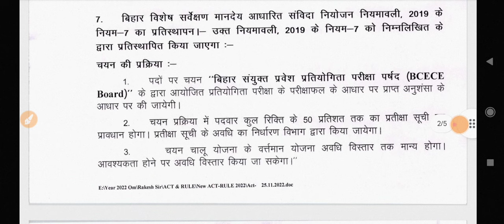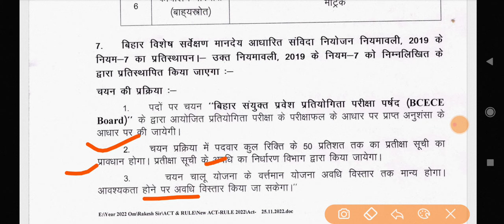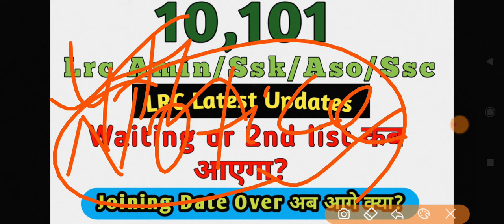LRC #10101 Joining Date over/ कब आएगी 2nd list? Waiting list update/ Kya 4th times chance milegi?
LRC#10101 Waiting list dekho babal/ bahut seat khali h/ सभी जिलों का खाली सीट। waiting list aayega🥳

LRC #10101 Waiting list dekho babal/ bahut seat khali h/ last july tak waiting list aayega🥳

LRC_10101 Thanku sir(jai singh)/ congrats to selected candidate/अब district allotment ke आगे क्या?

lrc 10,101 Amin "checklist & terms and assignment kaise download kare/ full video dlrs

A2Z Lrc Amin Joining news by dept/big breaking news/10,101 Amin joining update/ full joining process

lrcupdate How much important of formalities Email send by Lrc/क्या 2nd week of june se joining hogi?yr opinion

Latest updates /Today Lrc latest News Amin,kanoongo,clerk aso by official notice/Lrc joiningLatest updates /Email aana start?Today Lrc latest News Amin & all post  official notice/Lrc joining

Lrc 10,101 Ka joining kab?/Lrc Amin ka district allotment kab?/Latest News joining date release soon

Lrc Joining latest updates/ 10,101 Joining news/ Lrc today updates/Master trainer ka चयन/ Dlrs

Latest updates /Today Lrc latest/ official notice/Lrc joining/ Training updates

जल्द ही ज्वाइनिंग शुरू होगा।जल्द आप लोगो को ईमेल आएगा। चुनाव आयोग ने दे दि है, हरी झंडी।Amin/clerk/

क्या 15 अप्रैल से Joining hoga? Lrc Amin Joining update/ Lrc amin latest news/Lrc amin latest update
Jai singh sir kya bole 15april se Lrc Amin ki joining hogi?

Format of Appointment/Full Joining Process of Amin,kanoongo,clerk aso by official notice/Lrc joining

After final merit list / Full Joining Process of Amin,kanoongo,clerk by official notice/ Lrc joining

lrc 10,101 full joining process
Lrc Ssa Amin ka joining kab se hoga?
lrc dlrs joining process
today Notice for Amin joining in 2024
lrc Amin joining me konsa documents lagega?
dlrs kanoongo Amin clerk ka kabse joining hoga?
lrc Amin ka joining kitne din chalega
lrc 10,101 ke liye joining kas se suru hoga
full joining process of Amin, clerk, aso, kanoongo of 2024 by official notice

Lrc Final Result declare/ जिनका चयन नही हुआ वे क्या करे? Waiting list कब तक आएगा? Lrc Waiting result
Lrc Waiting list kab tak aayega? 10,101 post Dlrs Waiting list kab dega?
jinka ni selection unka kaise hoga?

LRC 10,101 Result Declare // Dlrs Amin result declare

10,101 Amin Result declare 13-03-24

10,101 LRC Amin का result update/क्या आज(13-03-24) result आएगा /Lrc today latest updates/bcece lrc result update

13 March 2024 LRC Final merit list update
aaj ka update, today LRC update, today dlrs final merit list update, today bcece lrc result update
10,101 LRC Amin का result update/आज का latest news /Lrc today latest updates/bcece lrc result update
10,101 LRC Amin का result update/आज का latest news /Lrc today latest updates/bcece lrc result update
10,101 LRC Amin का result update/आज का latest news /Lrc today latest updates/bcece lrc result update
final merit list of ssa
aaj ka latest update, today news, latest updatesupdate
10,101 LRC Amin का result update/15-03-24 को result /Lrc today latest updates/bcece lrc result update
Lrc amin ka result kab aayega?
Lrc amin 10101 post ka final merit list kab aayega
LRC RESULT kya 5 March ko aayega?
lrc dlrs joining kab hoga

 update / Aaj Bcece board kya bola? /Lrc latest update
lrc latest updates
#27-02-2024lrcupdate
lrctodayUpdate
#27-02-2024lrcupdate